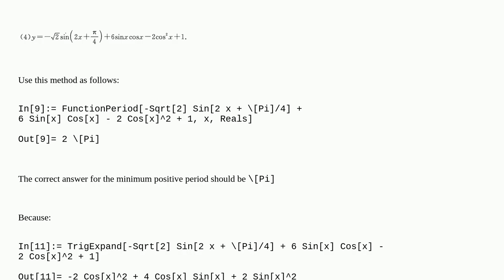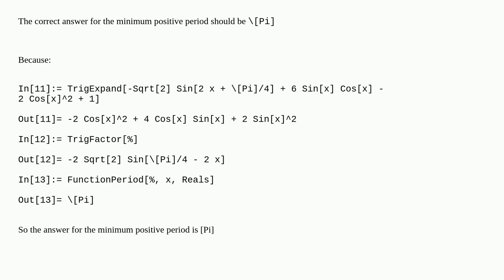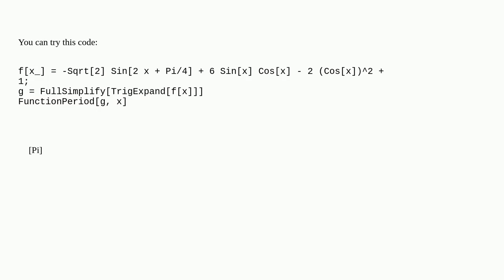Mathematica: How to find the correct solution of the minimum positive period of the trigonometric...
How to find the correct solution of the minimum positive period of the trigonometric function in one step?

A special thanks goes out to the community

  functions